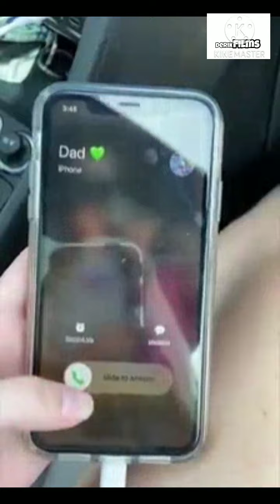funny Videos For You